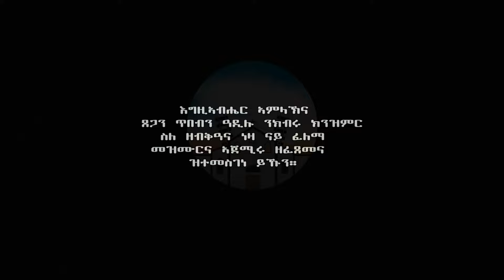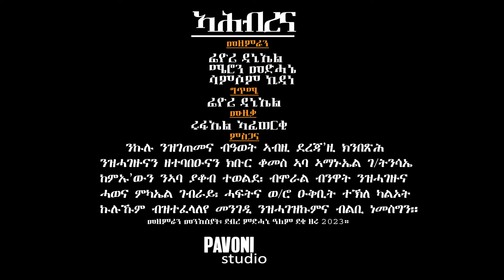ኣሕብረና - Ahibirena - ብመዛሙራን ደብረ መድሓኔ ዓለም ደቂ ዘርኡ || New Catholic Song by Holy Savior Parish CAS Mezmur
ምስጋና ንእምላኽ ኣብ ኣርያም፣ ሰላምን ፍቕርን ንሰብ ጽቡቕ ድላይ!